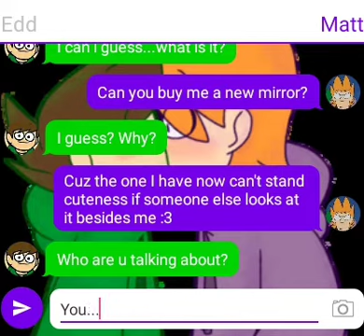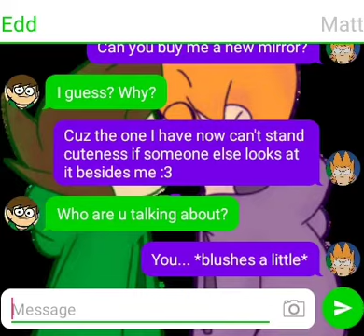EddMatt texting story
The truth eventually spills out between Matt and Edd.